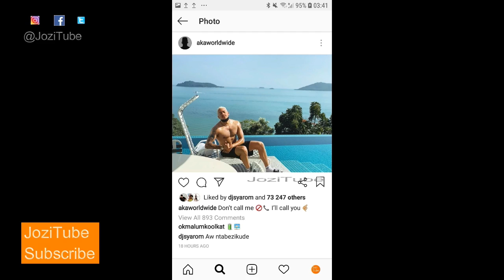PROOF: DJ Zinhle and AKA on beacation and they are back together❤❤❤❤❤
We are happy for DJZinhle and AKA for finding a way back into each others arms. May God strengthens their love